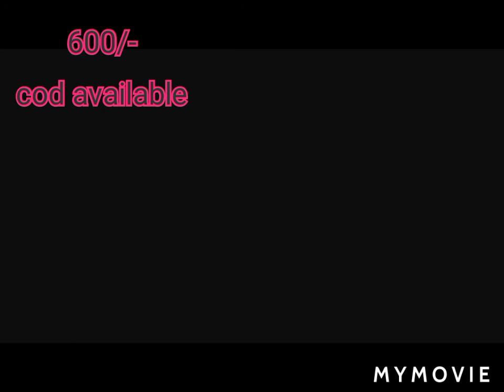chiffon saree just: 600/- cash on delivery available *** ***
om textile  present printed saree
Saree Fabric: Chiffon
Blouse: Running Blouse
Blouse Fabric: Chiffon
Pattern: Digital Print
Blouse Pattern: Printed
Multipack: Single
"om textile" in beautifully collection has been manufactured from weaving and twisting of balaton silk treads in machines.This a light weight collection which is easy to drape,easy to wash and dry
Sizes:

Welcome to madhusri fashions
Save my no and see whatsApp status or join groups 👑
For Exclusive sarees 👇